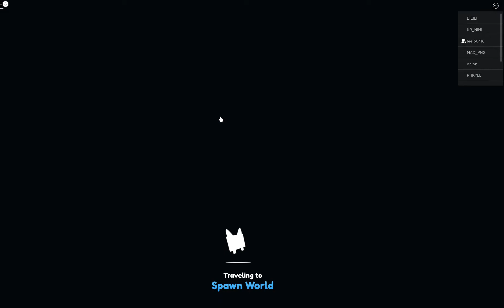기리니의 첫 펫 시뮬레이터 영상!!!!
오늘은 정말로 오랜만에 영상입니다! 재미있게 시청해주시기 바랍니다.
기리니 영상 프로그램 : oCam
기리니 생방 프로그램 : OBS
기리니 편집 프로그램 : 필모라